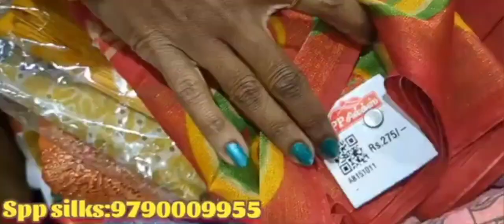கோவை Spp Silk ல் நீங்க எது எடுத்தாலும் வெறும் 258 மட்டுமே Saree Collections|😍Online 9790009955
Hi drs...

Today we wil see about Spp silks located coimbatore oppanakara street now we will see dailywear saree collection

கோவை Spp Silk ல் குறைந்த விலையில் கண்னை கவரும் Saree Collections|இந்த கடைல மட்டும் த எப்போது offer😍Online 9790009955

Address
Spp Silks
Oppanakara street
Coimbatore

Regrads:
Deepa